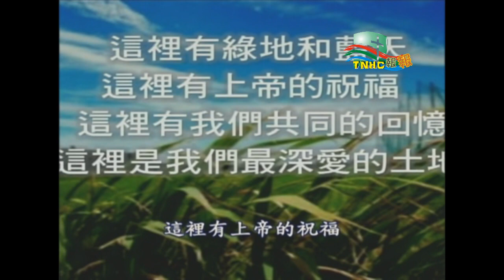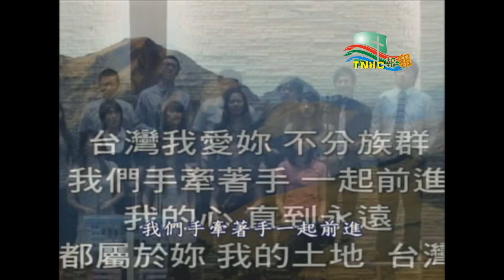20111103 第四堂 台灣我愛妳